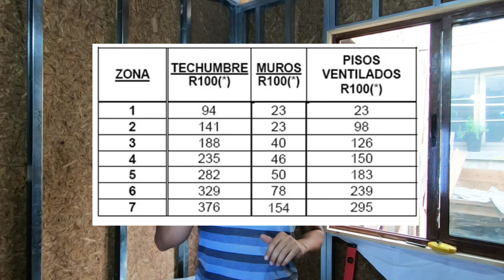CONSTRUCCIÓN con METALCON #9 | AISLAR TABIQUE METALCOM | TÉRMICA Y ACÚSTICA | FRIO Y CALOR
Veremos como aislar (térmica y acústica) una pared O TABIQUE fabricado con metalcom y OSB. Así nuestra casa será eficiente energéticamente. Aislaremos nuestra pared del frío y del calor.